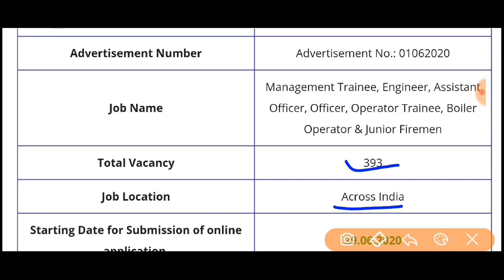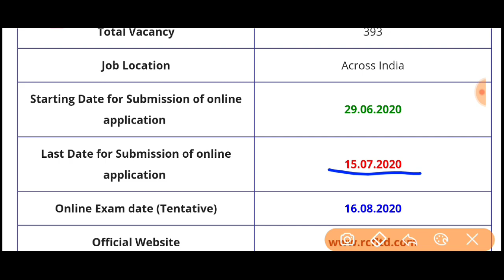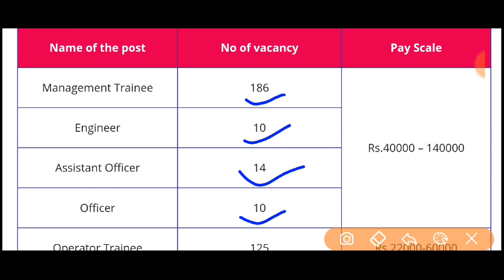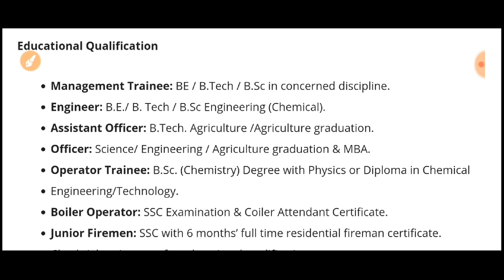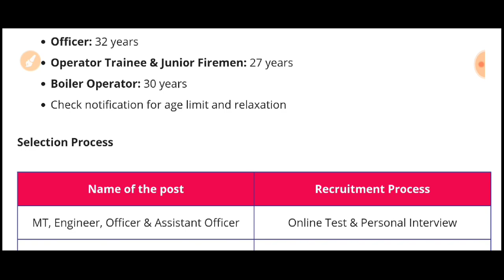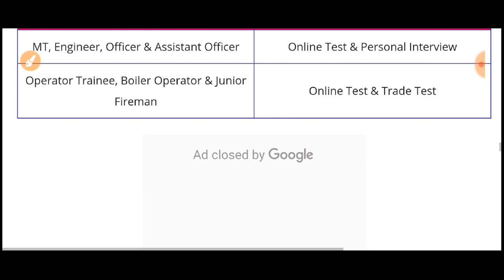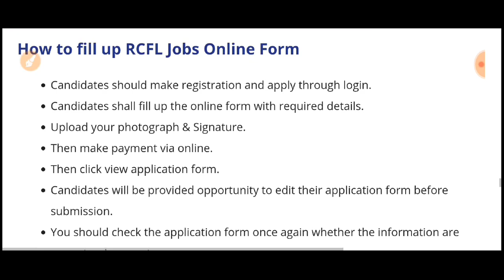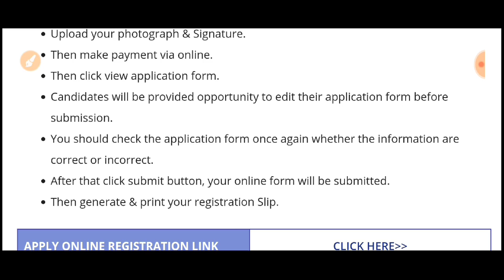RCFL Recruitment 2020 | Latest Govt Jobs 2020 | Officer, Engineer, Fireman, Operator Vacancy 2020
Best Book For Math (Hindi)

Best Book For Quantative Aptitude (English)

Best Book For Quantative Aptitude (Hindi)

Best Book For Quantative Aptitude & Reasoning

Best Book For Verbal & Non-Verbal Reasoning

Best Book For Logical Reasoning

Best Book For General Awareness (Hindi)

Best Book For General Awareness (English)

Best Book For General Awareness Objective By Lucent (Hindi)

Best Book For General English

Best Book For Objective General English 10000+ Question

IB Latest Recruitment 2020,
IB Vacancy 2020,
IB Latest Vacancy 2020,
IB Bharti 2020,
IB Jobs 2020,
IB Latest Jobs 2020,
IB Notification 2020,
IB Latest Notification 2020,
IB Online Form 2020,

खुफिया विभाग भर्ती 2020,
खुफिया विभाग सीधी भर्ती 2020,
खुफिया विभाग नयी भर्ती 2020,

10th Pass Jobs,
12th Pass Jobs,
Diploma Pass Jobs,
Graduation Jobs,
ITI Pass Jobs,
Post Graduation Jobs,
Master Degree Jobs,
Translator Jobs,